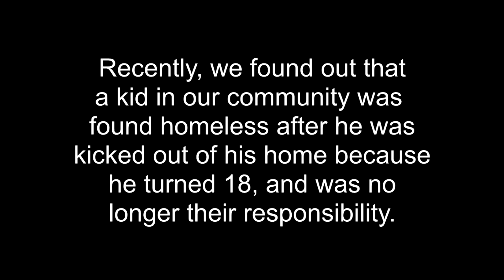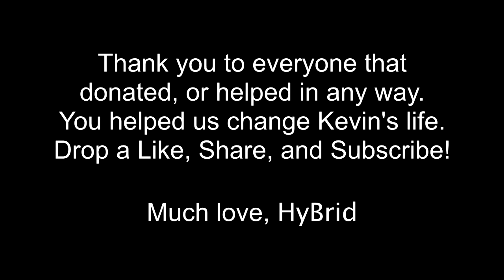HyBrid Charity - Xbox One Donation!